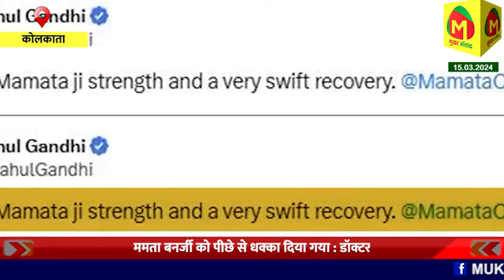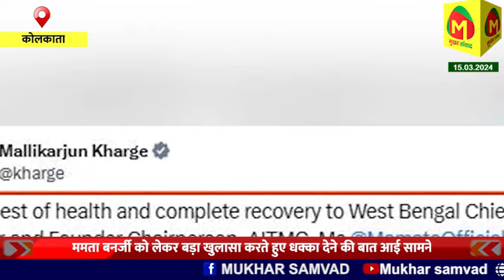ममता बनर्जी को सिर पर लगी चोट पर बड़ा खुलासा, कई नेताओं सहित राज्यपाल ने भी की मुलाकात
notification.